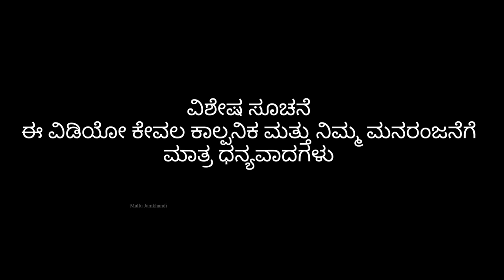ದುಬಾಯ್ ಲವರ್ಸ್ | Mallu Jamkhandi Comedy | Uttarkarnataka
Artist
Mallu Jamkhandi
Harish Hiriyur
Anand Hunnur
Vidya gundim

Camera
Vishal Mirajkar
Parag
Bhimu

Mallu Jamkhandi

Music
Raviteja Bagalkot